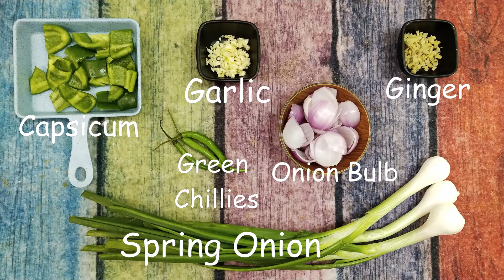Chilli Chicken Recipe | Restaurant-Style Chilli Chicken Dry by Food Heaven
Is video mai aapko delicious Chilli Chicken Recipe | Restaurant-Style Chilli Chicken Dry ki recipe dekhne ko milegi. Aap is Chilli Chicken Recipe | Restaurant-Style Chilli Chicken Dry by Food Heaven ko aapne ghar mai zarur try kare Umeed hai video aapko pasand aayegi.